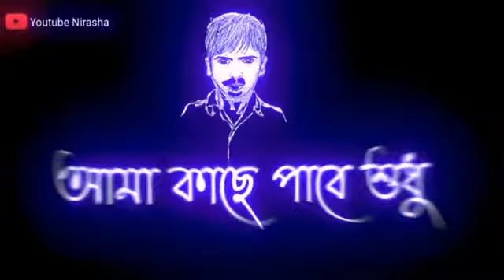বাদাম বাদাম দাদা কাঁচা বাদাম | Badam Badam Song